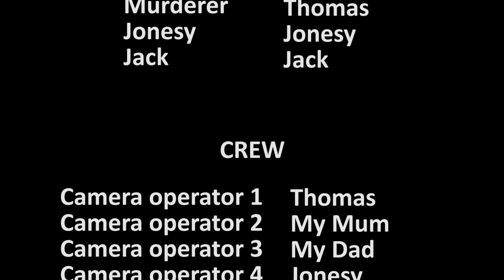Murderer approaches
'Murderer Approaches' is out!!  Will the boys escape or will the monster get them?? Watch the whole movie to find out!!

to join the polar bear army!